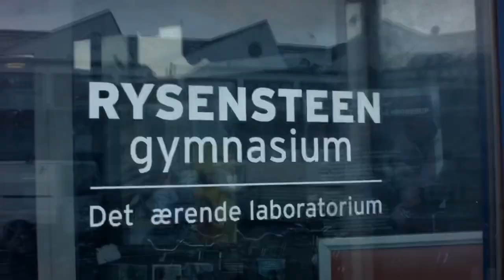Collaboration with Rysensteen Gymnasium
Plant Jammer works with the bright students from Rysensteen Gymnasium for smart marketing ideas for our crowdfunding campaign ‘Stop foodwaste in your local supermarket’